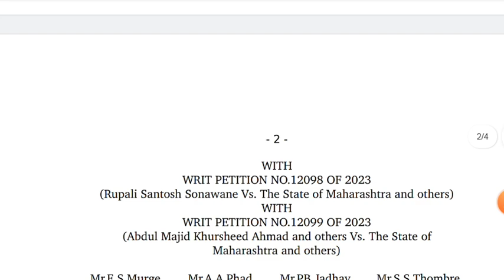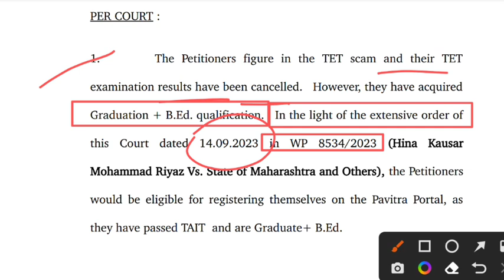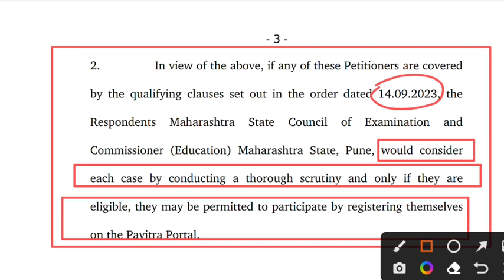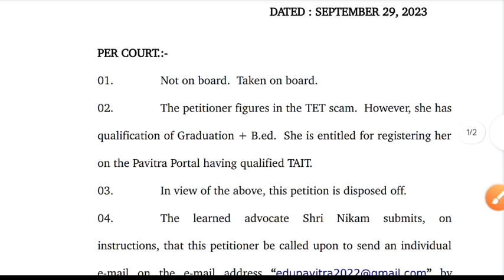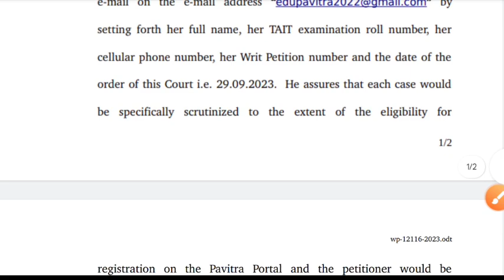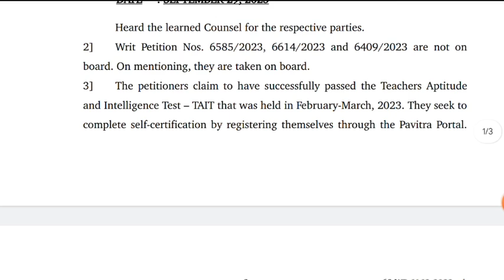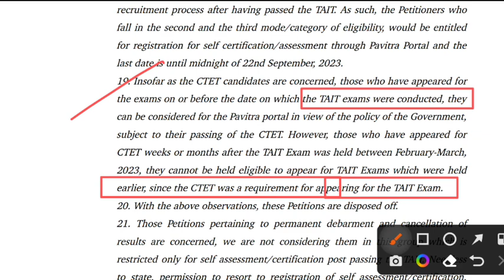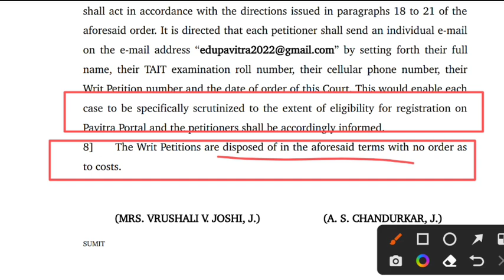Maha tet Scam candidate | Pavitra portal highcourt order | CTET, बीएड यांना उच्च न्यायालयाचा दिलासा